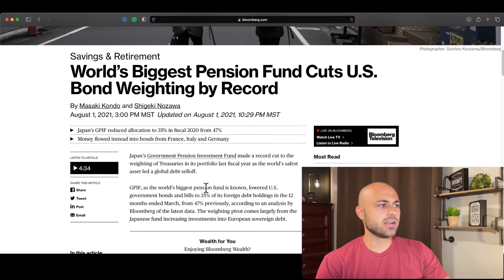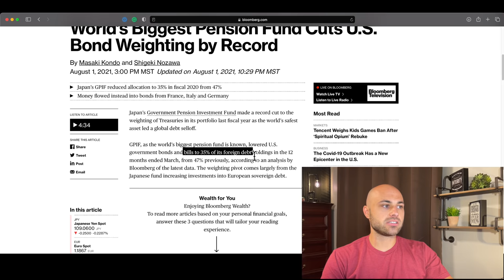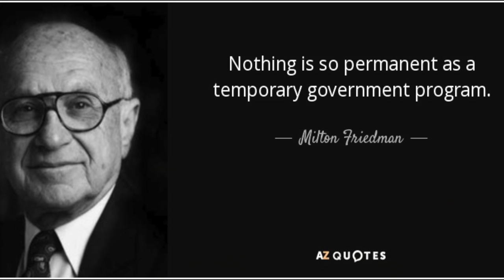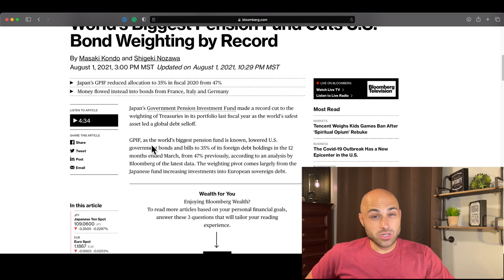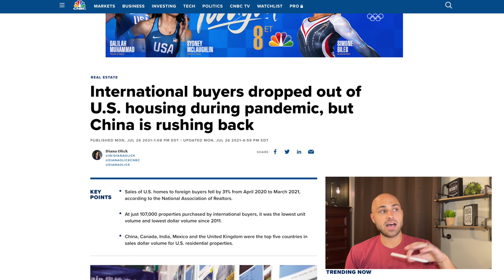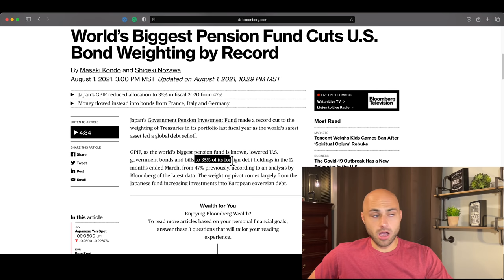Japan Reveals Record Dump of US Treasuries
Japan's Government Pension Investment Fund is the largest pension in the world, and they just made changes to their portfolio allocation. Specifically, they made a record cut in the amount allocated to US Treasuries, cutting from 47% to 35%. This is just one more example of what has been taking place all over the world for a few years now. The world is dumping dollars.